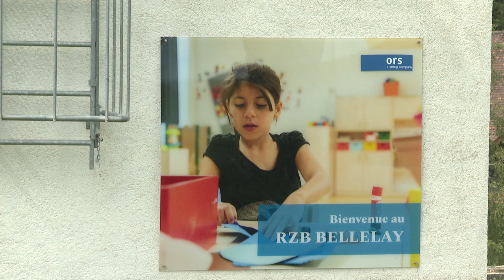INFO du 5 juillet 2024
Une famille turque expulsée par la police

Le sport d'élite fait l'armée à Macolin

Gotthard et Scorpions à Morat